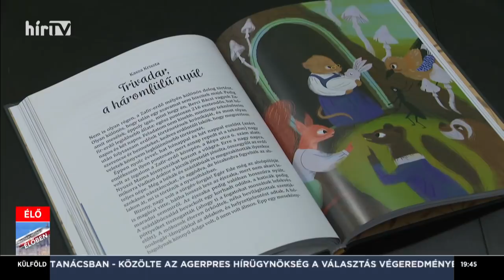Magyarország élőben Dúró Dórával (2020-09-29) - HÍR TV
Életveszélyesen megfenyegették a Mi Hazánk Mozgalom elnökhelyettesét, aki iratmegsemmisítőben darált le a kamerák előtt egy olyan mesekönyvet, amely szerinte a homoszexualitást propagálja. A Hír TV Magyarország élőben című műsorának vendége volt a politikai akció főszereplője, Dúró Dóra.